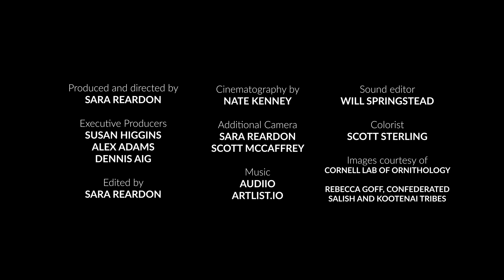Seven Generations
Produced by Climate Change and Human Health in Montana: A Special Report of the Montana Climate Assessment.

Funded by the Montana Healthcare Foundation.

A project from Montana State University, including the Center for American Indian and Rural Health Equity (CAIRHE), the Montana Institute on Ecosystems (IOE), and the Montana IDeA Network of Biomedical Research Excellence (INBRE); as well as Montana Health Professionals for a Healthy Climate.